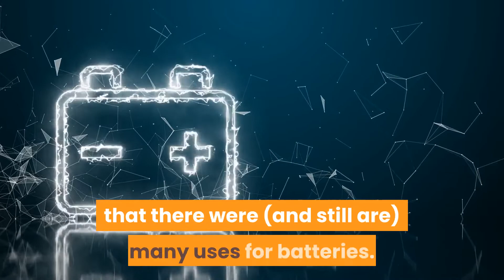Duracell is perhaps the world's best known make of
Duracell is perhaps the world’s best known make of batteries.
The brand is owned by the multinational conglomerate Proctor and Gamble. Duracell was founded by scientist Samuel Ruben and entrepreneur Philip Rogers Mallory.
They developed an alkaline technology in the 1970s to replace the need for more dangerous mercury batteries. Duracell was introduced in 1974.
 It is a combination of the words ‘durable’ and ‘cell’.
 They marketed the batteries as being the world’s longest lasting.
 The company website says: “As a brand, we realized that there were (and still are) many uses for batteries.
 And as technology advanced, the uses for batteries only increased.
 We quickly became the world's leading producer of high-performance alkaline batteries.”